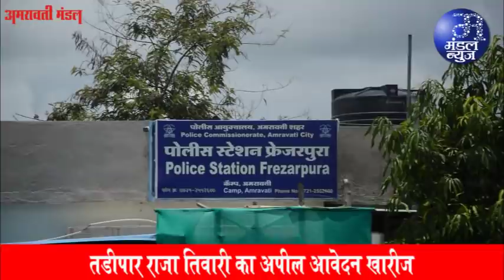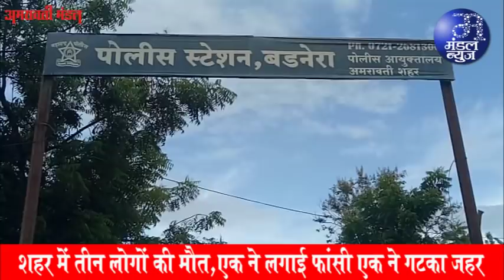मनपा में अब की बार भाजपा रहेगी 50 के पार | 23 02 2022 | Mandal News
* पार्टी शहराध्यक्ष किरण पातुरकर ने जताया विश्वास
* भाजपा के पांच वर्षीय कार्यकाल को बताया समाधानकारक व बेहतरीन
* विशेष साक्षात्कार में कई मसलों को लेकर खुलकर की बातचीत
*14 प्रभागों में पूरी तीन-तीन सीटें हम ही जीतेंगे
* बायोमायनिंग को लेकर विपक्ष कर रहा गुमराह
* यशोमति पालकमंत्री कम, कांग्रेस नेत्री ज्यादा
* विधायक खोडके केवल नाम की विधायक और खुद संभ्रम का शिकार
* कोविड संक्रमण व लॉकडाउन काल में हम ही थे ‘विजीबल’
* हमारे बीच कोई गुटबाजी नहीं, लेकिन सभी तरह के विचारों का सम्मान
सांसद नवनीत की जातिवैधता मामले की अगली सुनवाई 29 मार्च को
राज्यमंत्री बच्चु कडू ने की गाडगेबाबा जयंती पर साफ-सफाई
सांसद नवनीत राणा ने थामी संत गजानन महाराज की पालकी
* तुलसीवृक्ष को सिर पर धारण करने के साथ ही फुगडी का खेल भी लिया
गण-गण गणात बोते की रही धूम
* श्री कालोनी के गजानन मंदिर में मना प्रकट उत्सव
पुरानी पेन्शन की मांग को लेकर सरकारी व अर्धसरकारी कर्मियों की हडताल
दो दिवसीय हडताल हुई स्थगित
मनपा ने फेरीवालोें को आयकार्ड देना शुरू किया
* सांकेतिक तौर पर पांच पहचान पत्रों का हुआ वितरण
कंवरनगर पंचायत के पूर्व अध्यक्ष नवलानी को नये सदस्यों की सूची पेश
* निर्वाचन अधिकारी बतरा ने प्रस्तुत किया चुनावी प्रक्रिया का ब्यौरा
आज 7 संक्रमित, 1 की मौत
* 28 मरीज हुए कोविडमुक्त
* पॉजीटिविटी रेट 1.05 व रिकवरी रेट 98.40 फीसद
* संभाग में 28 पॉजीटीव, 114 हुए कोविड मुक्त